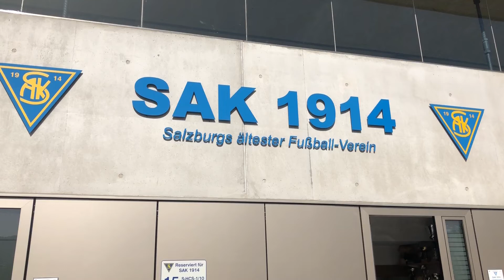Aufsteiger SAK 1914 rüstet sich für die neue Saison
Salzburgs ältester Fußballklub hat sich für die Regionalliga verstärkt und plant auch bereits langfristig an einer zweitligatauglichen Infrastruktur.